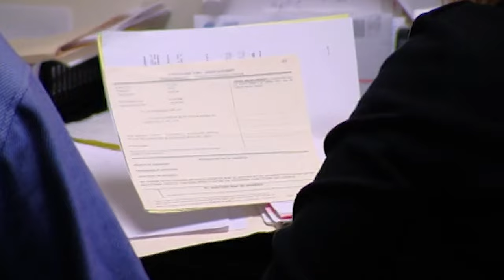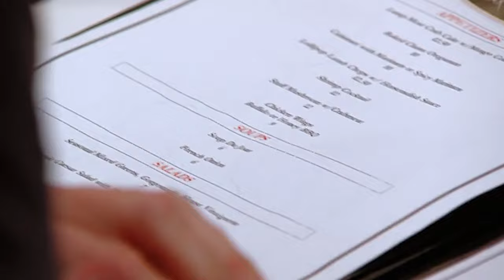The Absolute Worst Fridges Of Season 3 | DOUBLE FULL EP | Kitchen Nightmares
Here are the worst fridges from season 3 of Kitchen Nightmares. Enjoy :)